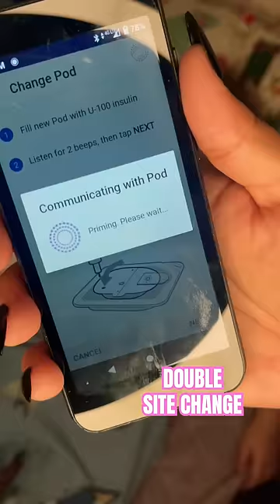WHILE SHE SLEEPS…